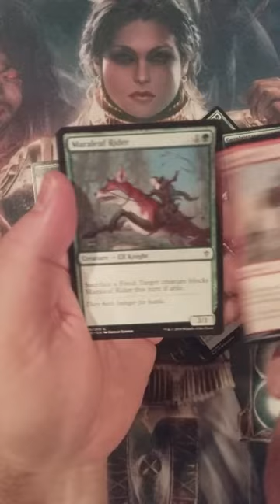Throne of Eldraine Draft Booster Pack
Ellie's back with a draft booster pack of Throne of Eldraine! !

Shipping Address:
6472 Southwestern Boulevard
Suite 3

“No more shall the righteous cower before evil.”